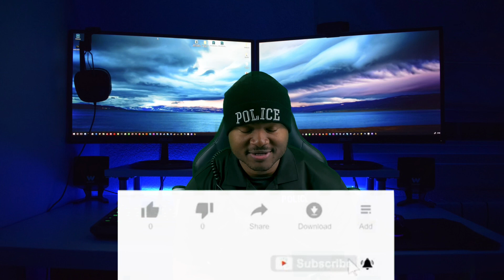Why Do Police Shoot So Many Times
I get asked frequently why we shoot people so many times. In a perfect world we wouldn’t have to shoot anyone. However we are not in a perfect world. When we do have to shoot someone we have to stop the threat. Not everyone stops what they’re doing when they’ve been shot once, twice, three times. In this video I try to showcase that.

Snap: Officer-D